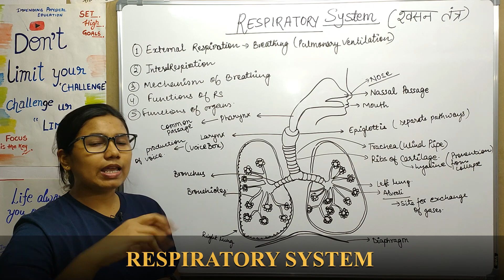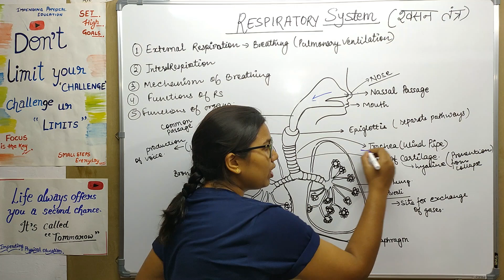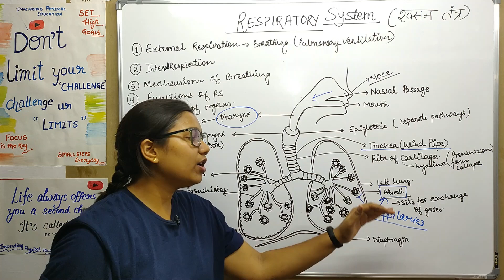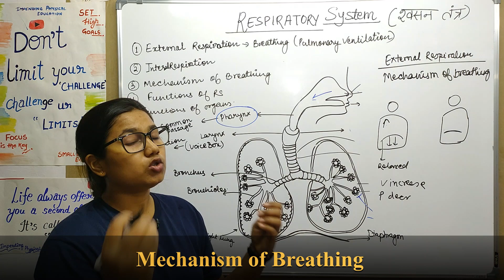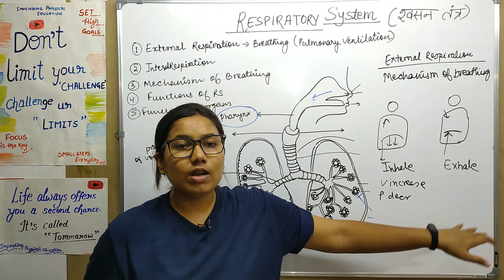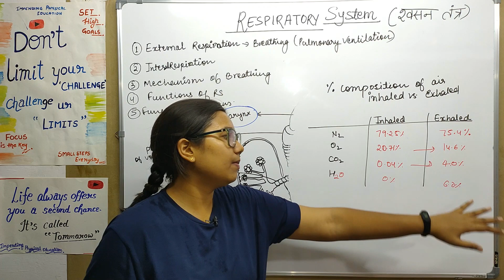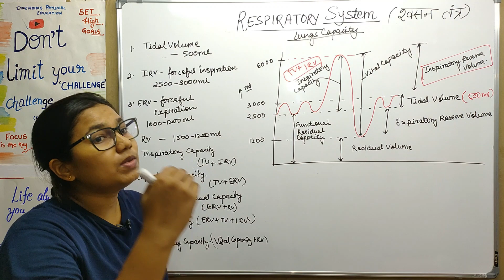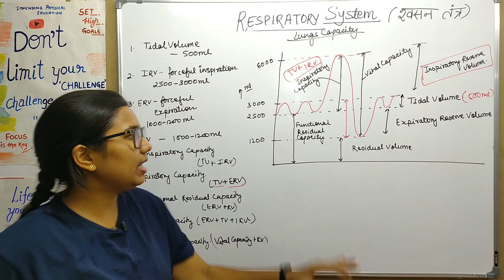RESPIRATORY SYSTEM AND LUNG CAPACITY || B.P.ED || M.P.ED || PHYSICAL EDUCATION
This video contains :
1. organs and function of respiratory system.
2. external respiration
3. internal respiration
4. mechanism of breathing
5. lung capacity